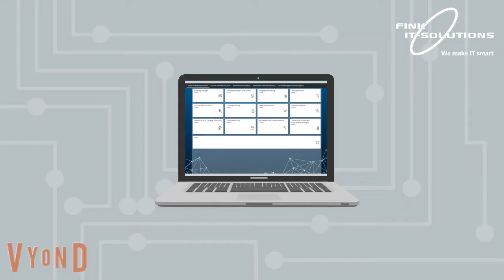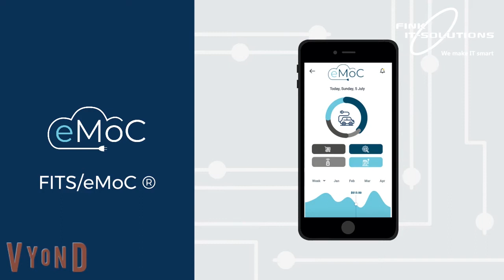Wer und was ist Fink IT-Solutions?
👋Willkommen zu unserem Video „Fink IT-Solutions: Ihr Partner für die erfolgreiche digitale Transformation Ihres Unternehmens“! 🚀

In diesem Video zeigen wir dir, was Fink IT-Solutions alles für dich zu bieten hat, um dein Unternehmen auf dem Weg zur digitalen Transformation zu unterstützen. Von innovativen Lösungen über maßgeschneiderte Services bis hin zu wertvollen Strategien – wir sind dein kompetenter Partner für alle Herausforderungen der Digitalisierung.

🌟 Was du erwarten kannst:

- Überblick über unsere Dienstleistungen und Lösungen
- Einblicke in unsere Expertise in der digitalen Transformation
- Rückblick auf die letzten Jahre

Lass dir diese Gelegenheit nicht entgehen, mehr über unsere Angebote zu erfahren!